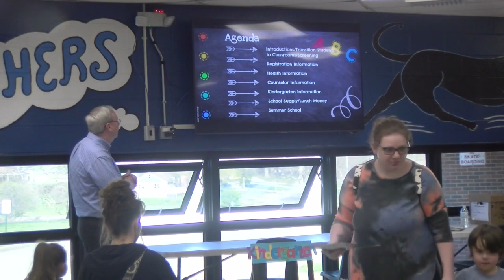Kindergarten Parent Night at Parkway & Hyde Elementary